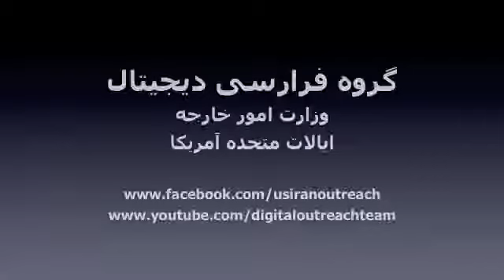white2white.com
vakonesh raeis omore kharejeh amrika dr khosose khoshonate dr 25 bahman